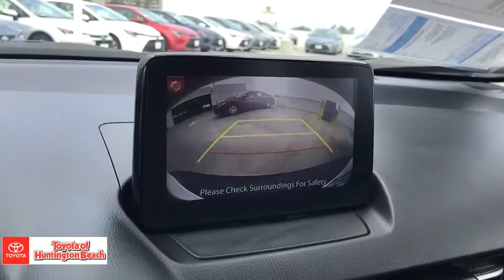2019 Mazda CX-3 Westminster, Costa Mesa, Garden Grove, Long Beach, Huntington Beach, CA 00288771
Snowflake White Pearl Used 2019 Mazda CX-3 available in Huntington Beach, California at Toyota of Huntington Beach. Servicing the Costa Mesa, Garden Grove, Long Beach, Huntington Beach, CA area.

VERY CLEAN INSIDE AND OUT. PERFECT FOR LONG TRIPS OR DAILY COMMUTE. WITH NAVIGATION, BLUETOOTH WIRELESS, BACK UP CAMERA AND MUCH MORE! COME TAKE FOR A SPIN. YOU'LL FALL IN LOVE. Looks and runs great. Good tires and brakes. Engine and transmission run smooth. Damage free. Immaculate inside and out. FREE CARFAX! We have great interest rate and financing for ALL credit situations.. Snowflake White Pearl 2019 Mazda CX-3 Sport FWD 6-Speed Automatic SKYACTIV-G 2.0L 4-Cylinder DOHC 16VRecent Arrival! 29/34 City/Highway MPGAwards:* 2019 KBB.com Brand Image AwardsWHY BUY at the BEACH? Our customers are our most valuable asset. If you are already a customer, welcome back. If you are new to Toyota of Huntington Beach, we would like to convince you to join the ranks of satisfied Toyota of Huntington Beach customers. Financing for all situations. Great rates available. GREAT rates for good credit. Financing for ALL credit situations. BK ok. Low score OK. (See dealer for details.) Se Hablamos Espanol. Marticular OK.